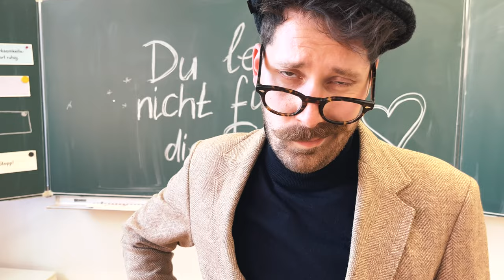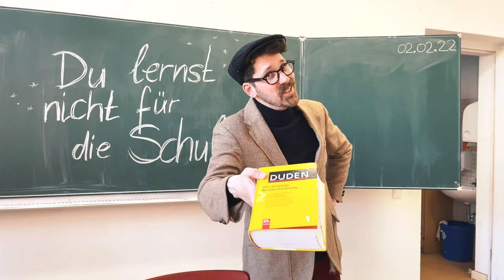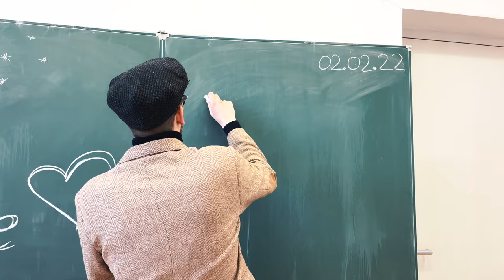Du lernst nicht für die Schule (nervige Lehrersprüche)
Wir kennen sie alle: die typischen, blöden Lehrersprüche. "In English, please. Hör auf zu kippeln. Ich weiß nicht, ob du auf Klo gehen KANNST. Für mich ist auch die achte Stunde." Und so weiter...
Unsere Eltern mussten schon drunter leiden und ihr jetzt auch. Vielleicht bin ich einfach nur Lehrer geworden, um die Tradition der dummen Sprüche weiterzuführen. Auch die Schülerinnen und Schüler haben immer noch die gleichen nervigen Sprüche auf Lager wie damals: "Müssen wir das Beispiel auch mit abschreiben? Kriegen wir die Klassenarbeit zurück? Was machen wir heute? Können wir fünf Minuten früher Schluss machen?" Etc. pp.